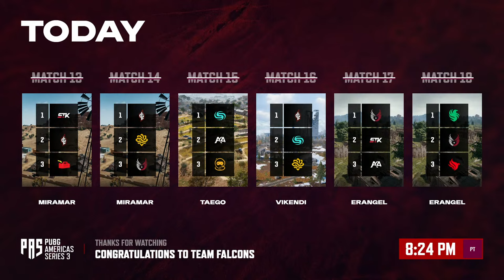PUBG Americas Series 3: Grand Finals - Day 3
PUBG Americas Series 3 (PAS3) kicks off the 2024 competitive season of Americas PUBG Esports, serving as a qualification tournament for the PUBG Global Series (PGS).

PAS3 began with the Open Qualifiers, and will continue with the Playoffs, a combination of the Group Stage and Last Chance, before wrapping up with the Grand Finals.

At the end of PAS3, the top 3 teams will represent the Americas in PGS 3 & 4.

Grand Finals
Match Day 1: Friday, April 5th 4pm PT
Match Day 2: Saturday, April 6th 4pm PT
Match Day 3: Sunday, April 7th 4pm PT